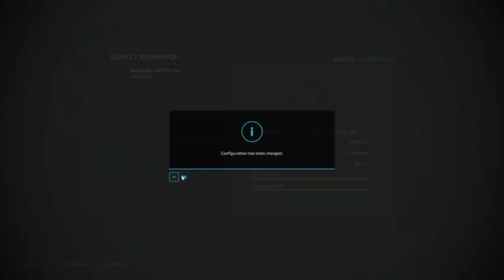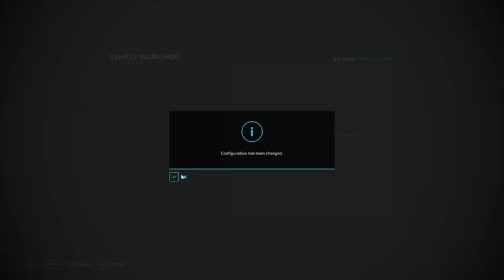Bought Some New Trucks!!!!!(FS22 Truck Dealership Series)